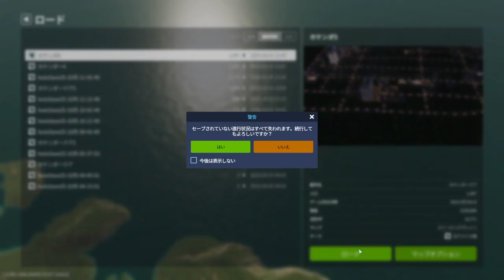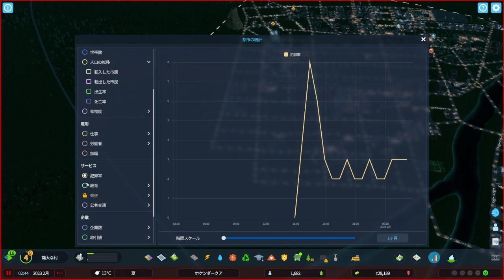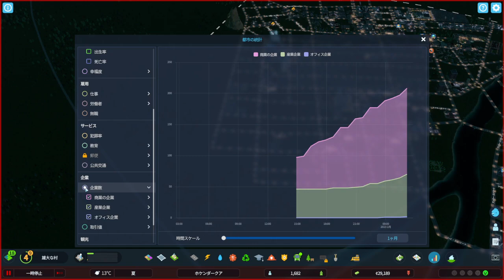【几帳面な人必見！楽しい地区分け】 Cities: Skylines II シティーズスカイライン2 【半人前都市編】#3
基本マイペースぼやきプレイです。雑談歓迎。無双シリーズや歴史ゲーム、シミュレーションゲームのプレイ動画をアップしてます。